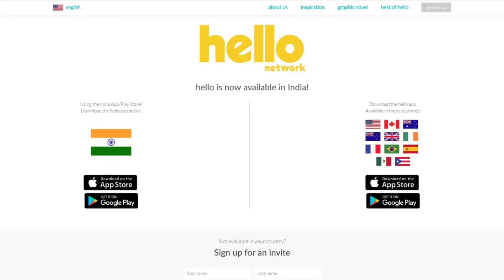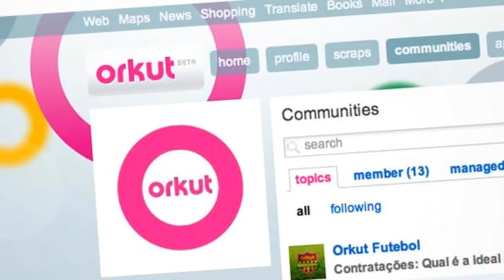FACEBOOK's new problem explained in tamil |Facebook users must watch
In this video we are going to see the new problem for Facebook Google's orkut creator had created a new app called hello. I'll give you the direct link of the app below